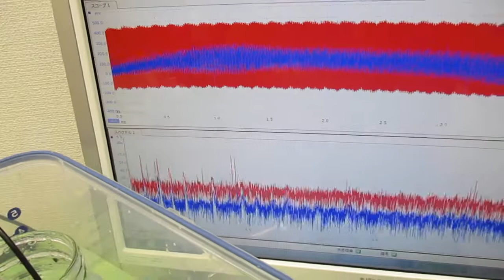メガヘルツの超音波発振制御技術 ultrasonic-labo